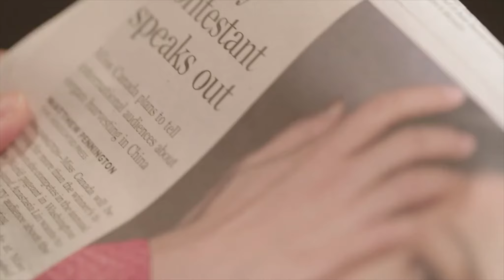Badass Beauty Queen with Q & A - Avoca Beach Picture Theatre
While many young women who enter a beauty pageant choose a cause to support as a means to win the crown, Anastasia Lin saw the Miss World beauty pageant differently. She was already passionate about a cause. Through her work as an actress, Anastasia had learned stories from survivors of human rights atrocities in China, her native country—stories that shook her. Anastasia wanted to do more, to be a voice for those suffering there. The Miss World beauty pageant seemed like the ticket to advance her cause.

BEAUTY QUEEN IN THE COAST this session includes a special Q & A with Anastasia Lin herself!